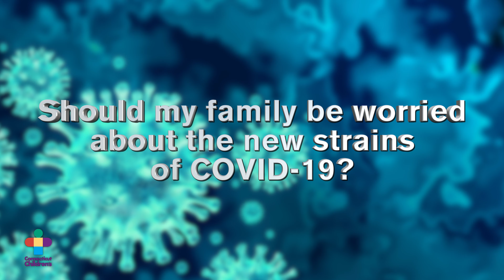The New COVID-19 Variant: Juan Salazar, MD, Explains What You Need to Know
Physician-in-Chief Juan Salazar, MD, an infectious disease expert, explains what we know so far about the new B117 variant of COVID-19.